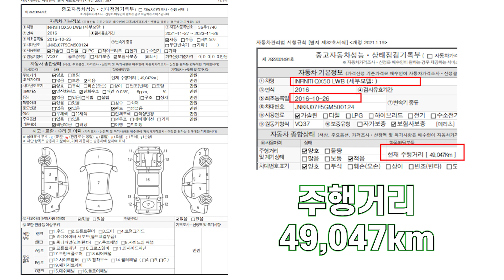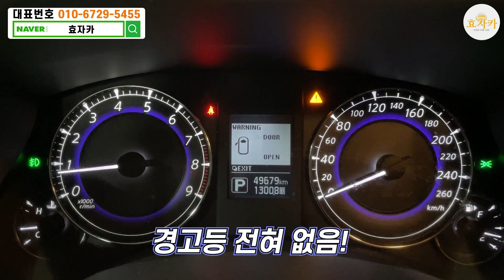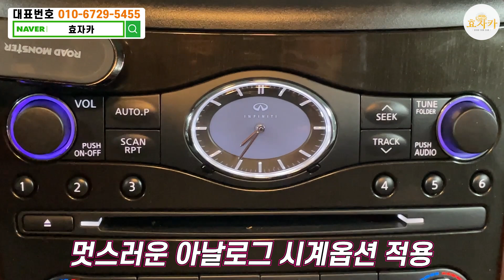세계10대엔진&16년식 주행거리4만KM 수입SUV가 1000만원대??(feat.가성비끝판왕)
안녕하세요 좋은 중고안녕하세요 좋은 중고차로 효도하는 효자카입니다

1. 차량풀네임 : 인피니티 QX50 AWD
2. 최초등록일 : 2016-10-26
3. 주행거리 : 49,047km
4. 차량금액 : 1,980만원

영상보시고 궁금하신점 언제든지 문의주세요!

100%실매물! 전액할부 구매가능!

중고차 중고차허위매물 가성비좋은중고차안녕하세요 좋은 중고차로 효도하는 효자카입니다

1. 차량풀네임 : 인피니티 QX50 AWD
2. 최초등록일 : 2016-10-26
3. 주행거리 : 49,047km
4. 차량금액 : 1,980만원

100%실매물! 전액할부 구매가능!